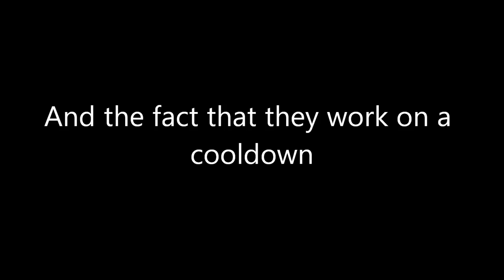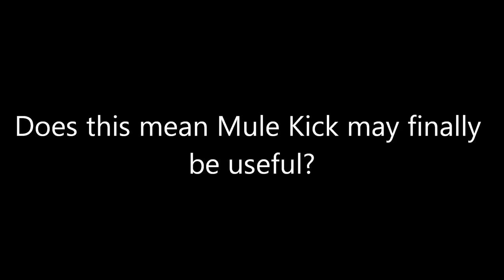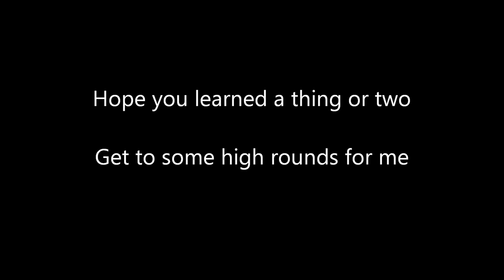Blast Furnace x2 = Bad?|Mule Kick = Good?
Never run 2x of the same AAT. Always use different types.
If you have the same Alternate Ammo Type on Two or more Weapons, they'll share the cooldown, making it near useless.
It's always better to have 2 different AAT's.
This also means that Mule Kick can be used to gain 3 AAT's, finally after all this time, Mule Kick may be viable.